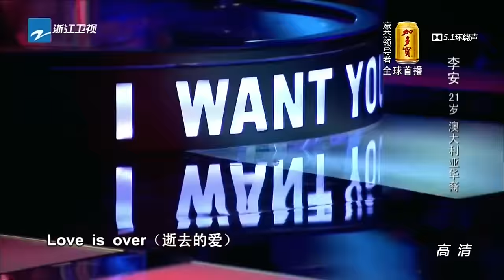中国好声音第四季 LeonXL 李安《逝去的爱》The Voice of China Season 4【1080P】